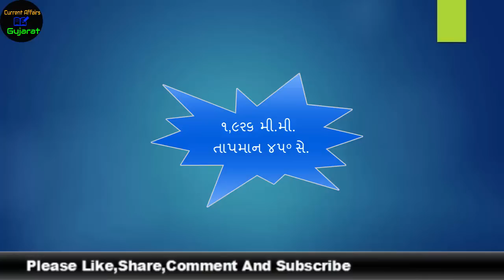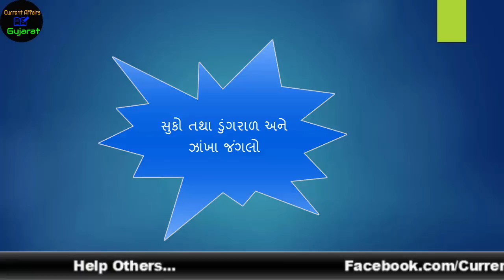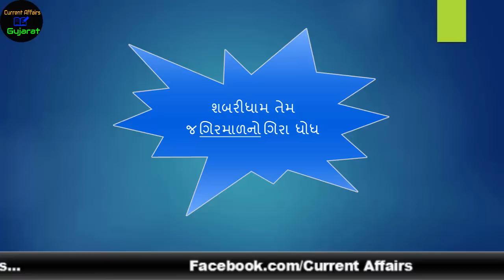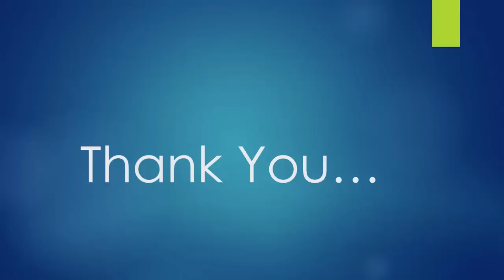D-6#તાપી જિલ્લો | Tapi District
THIS CHANNEL’S MAIN AIM IS EDUCATIONAL PURPOSE AND HELP TO STUDENTS.

* Facebook.com/Current Affairs

આ વિડ્યો તમને આવનારી તમામ પરીક્ષા ઓ  જેવીકે બિનસચિવાલય,લોકરક્ષક, તલાટી,મામલતદાર ,
વનરક્ષક વગેરે મા ઉપયોગી થશે.

This Channel is for only Educational Purpose.